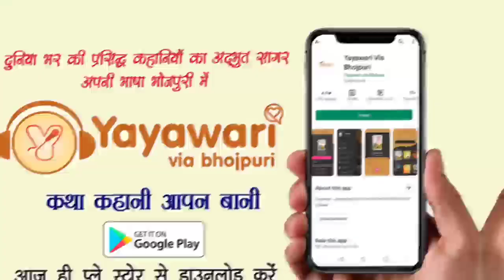शराबबंदी अमीर खातिर ना, ग़रीब खातिर बन्द बा। श्यामबहादुर सिंह, पूर्व विधायक। Matchboxbihar।